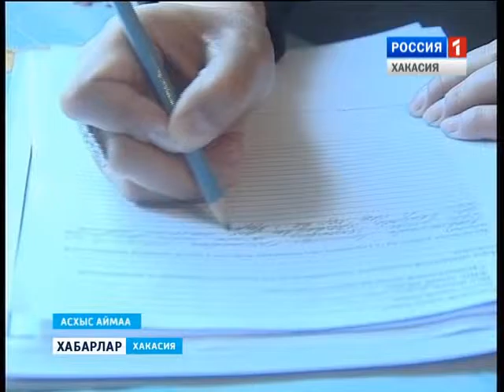Рейд по многодетным 19 08 2015